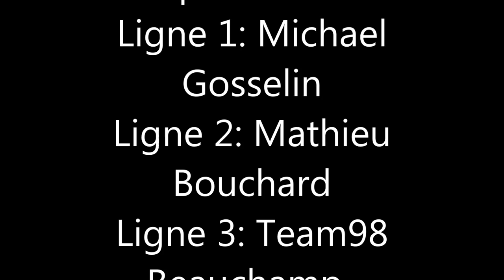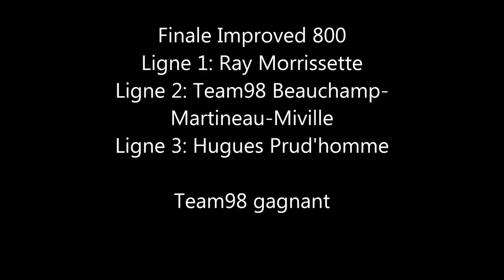Team 98 Beauchamp-Martineau-Miville Improved 800et1000TSR Drummondville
Classe Improved 800 et 1000
TSR Drummondville
Team98 Beauchamp-Martineau-Miville